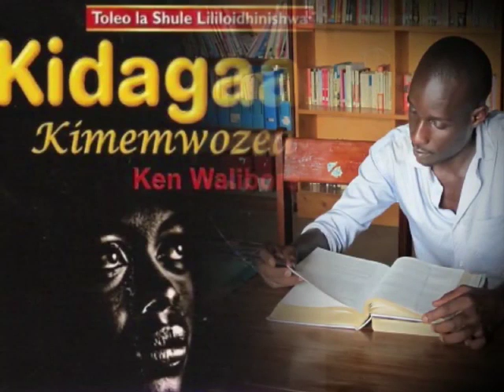Ukweli Ken Walibora Alitabiri Kifo Chake? 😪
Inaaminika kuwa  Ken Walibora "Mfalme wa Fasihi" Alitabiri kifo chake 😪😪😪